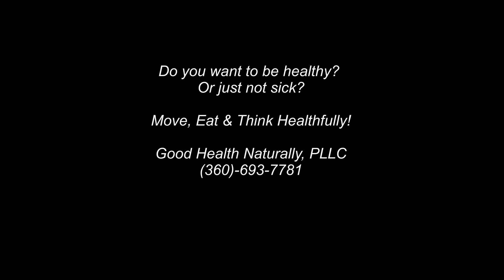GHN intro with effects 4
Good Health Naturally, PLLC will be providing the public with general educational videos, health tips, and useful health information to optimize and enhance your health and wellness. Check back often ;-)